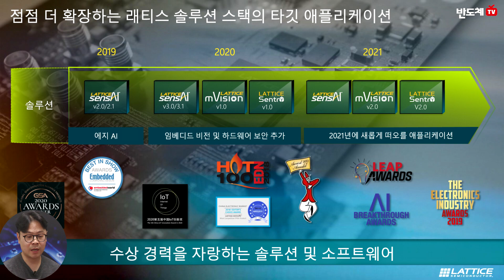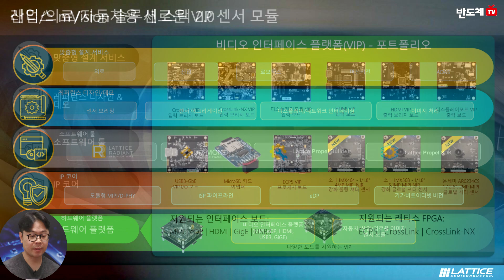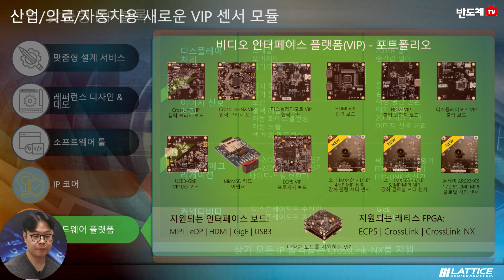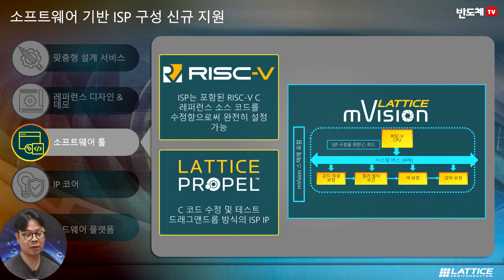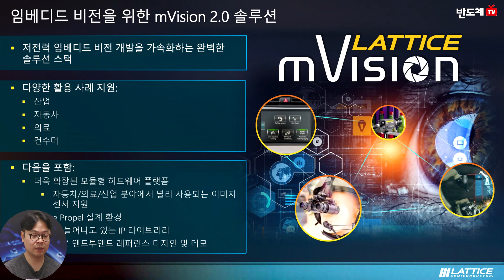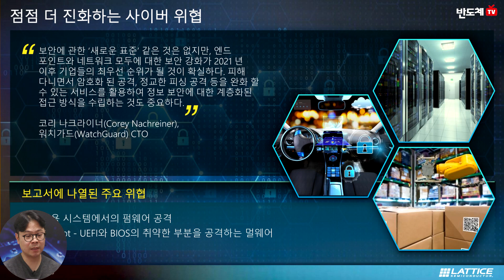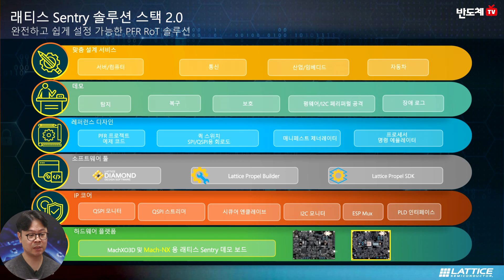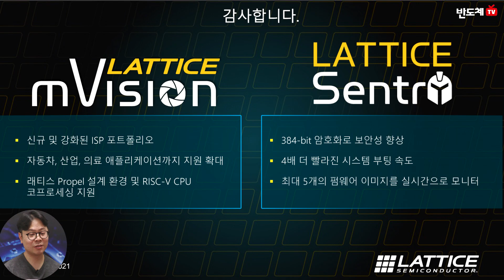Sentry 2.0과 mVision, 저전력 프로그래머블 솔루션 스택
래티스가 보안 시스템 제어를 위한 자사의 솔루션 스택 최신 버전, 래티스 Sentry™ 2.0 솔루션과 저전력 임베디드 비전 시스템의 최신 버전 ‘래티스 mVision™ 2.0’을 출시했습니다.